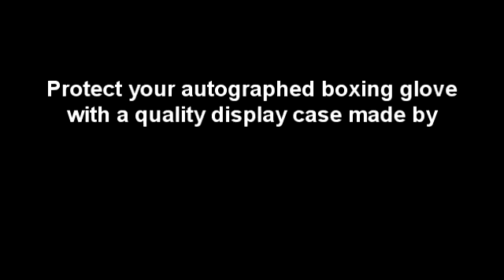Acrylic Boxing Glove Display Case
Showcase of the range of styles of boxing glove display case manufactured by Lasacryl Ltd. Order Secure online ordering and fast worldwide delivery.